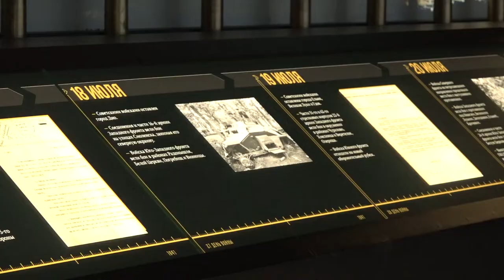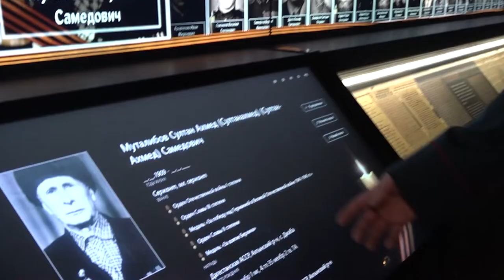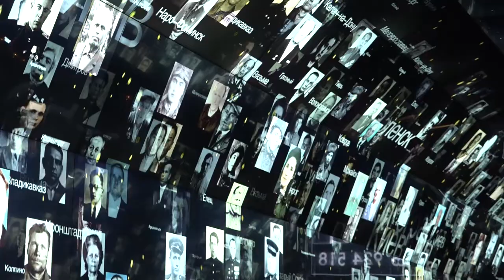Мобилизованные прошли «Дорогой памяти» в парке «Патриот»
Музей «Дорога памяти. 1418 шагов к Победе» в парке «Патриот» посетили участники спецоперации. Военнослужащим представили экспозицию истории каждого дня Великой Отечественной войны, показанной в 35 залах, 27 из которых – иммерсивные, с эффектом погружения. Кто-то из гостей даже узнал своих родственников среди 3,5 миллионов лиц героев, представленных в мемориальном комплексе.